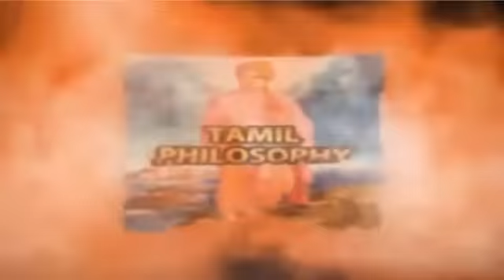Ramayanam Full Story Tamil | இராமாயணம் | Tamil Philosophy Bala Kandam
Valmiki ramayanam Full Story in Tamil